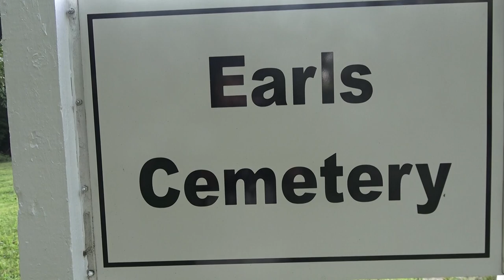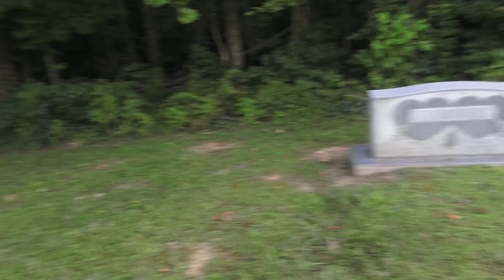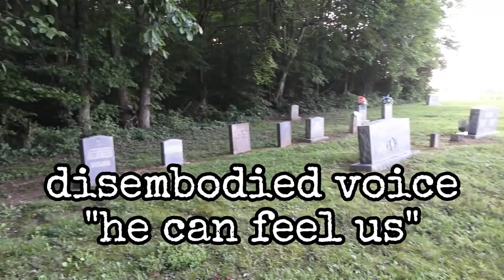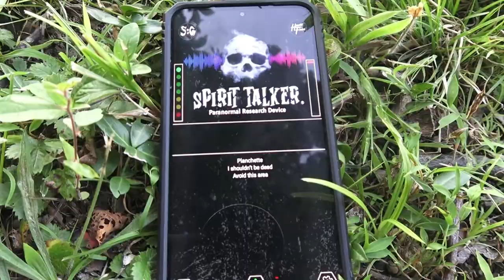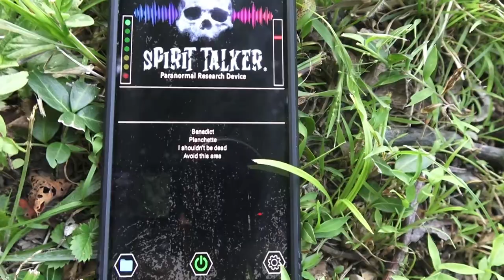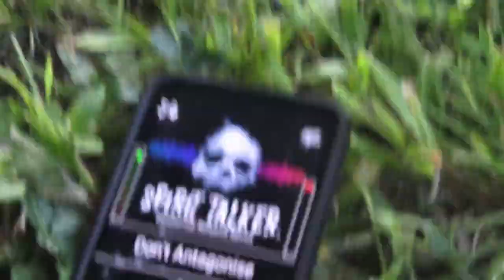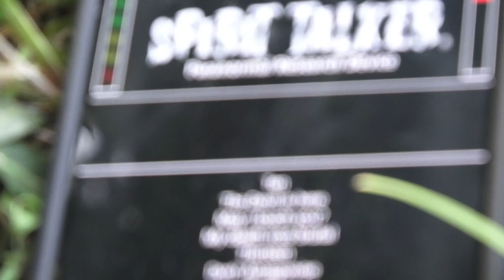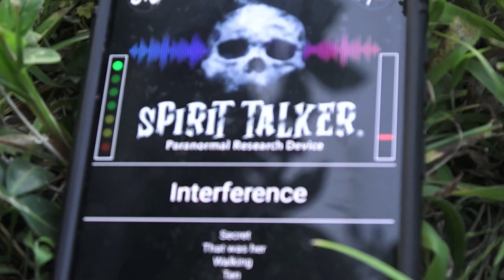We Investigated an EVIL Cemetery | EXTREMELY HAUNTED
In the heart of an old, overgrown cemetery lies a restless spirit, a malevolent entity said to have killed ten people over the years. The ghost, shrouded in legend and fear, is believed to be the vengeful soul of a wronged individual, forever bound to the graveyard. As night falls, eerie whispers and chilling apparitions hint at the dark presence, instilling dread in those who dare to enter.